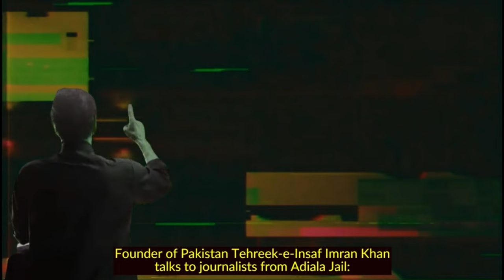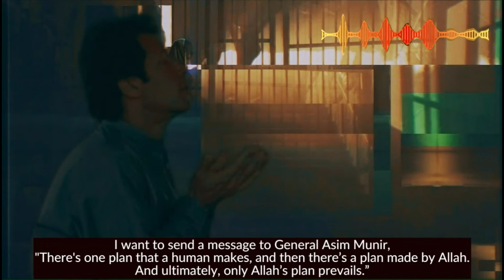بانی پاکستان تحریک انصاف عمران خان کی اڈیالہ جیل میں صحافیوں سے گفتگو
عمران خان کا پیغام: صحافیوں سے گفتگو – اردو بیان |  ٦ اپریل ۲۰۲۴

بیگناہ قید چیرمین پاکستان تحریک انصاف عمران خان کی صحافیوں سے گفتگو۔ پاکستان تحریک انصاف ملک کی سب سے بڑی سیاسی پارٹی اور عمران خان سب سے مقبول لیڈر ہیں یہ بات پاکستان سمیت انٹرنیشنل میڈیا بھی بارہا تسلیم کر چکا ہے۔

"جو قوم اپنی ازادی کے لیے مرنے کے لیے تیار نہ ہو اس کو غلامی کے لیے تیار ہو جانا چاہیے۔"
- عمران خان